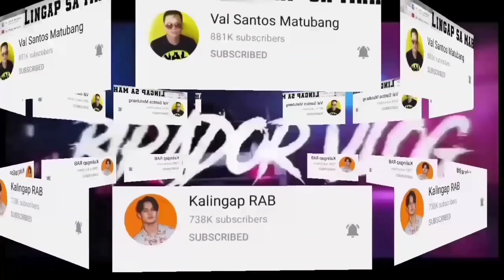REAKSYON VIDIO SA PRANK CALL NI KALINGAP RAB